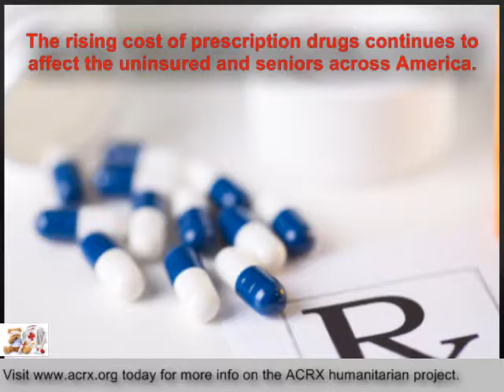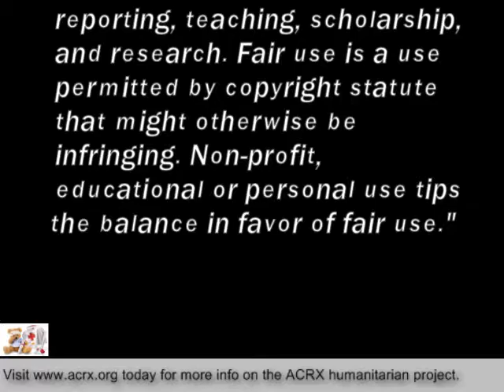Pharmacy Discount Network Donate Rx Help To EyeCare Associates By Charles Myrick